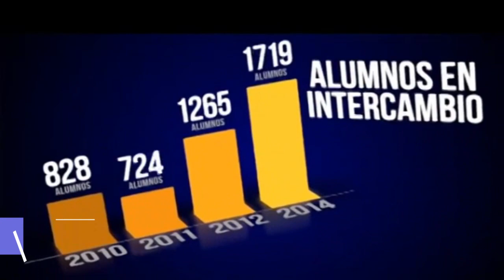🎓4 UNIVERSIDADES para ESTUDIAR TRADUCCIÓN en MÉXICO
El tema de hoy es 4 universidades para estudiar traducción. Así que aquí las tienes:

1️⃣ Universidad Intercontinental (UIC): es una de las universidades que incluye en sus planes de estudio el doblaje, el subtitulaje y la localización, especialidades de gran demanda en el mercado. Esta institución es de paga y se encuentra en diferentes zonas de la Ciudad de México.

2️⃣ Universidad Nacional Autónoma de México (UNAM): es una de las mejores universidades del país que desde hace 2 años abrió la licenciatura en traducción. Para entrar a la carrera, es necesario que presentes un examen que la misma institución te aplica.

3️⃣ Universidad Autónoma de Baja California (UABC): se encuentra la norte del país, y brinda la licenciatura en traducción. También ofrece la carrera de idiomas, pero en esta no te enseñan traducción sino a ser profesor de inglés.

4️⃣Instituto Superior de Intérpretes y Traductores (ISIT) es una universidad de paga que cuenta con la licenciatura en traducción e interpretación. Esta es una de las primeras universidades que desde 1981 abrió estas dos carreras.